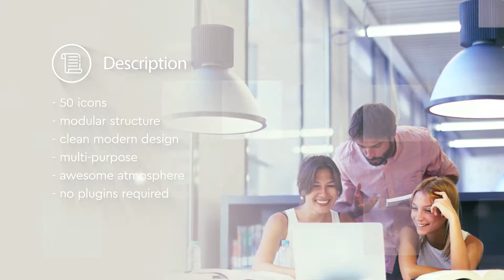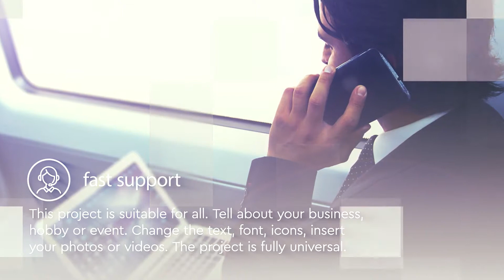Modern Corporate Presentation | After Efects Project Files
Modular structure
Color control
50 line icons
Awesome atmosphere
multi-purpose